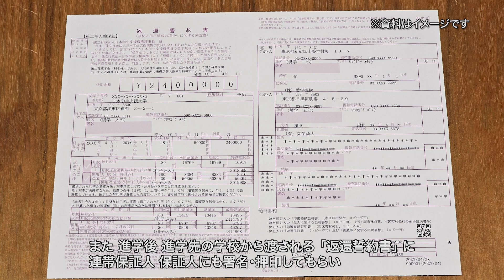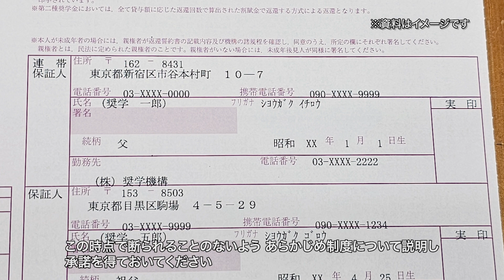【予約採用】採用候補者の皆さんへ（10.人的保証制度）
高等学校等を通して奨学金の予約を申し込み、採用候補者として決定された方向けに、進学前に用意しておくべき書類や進学後の手続き等について、動画で説明しています。
奨学金の保証制度のうち、人的保証制度について説明します。